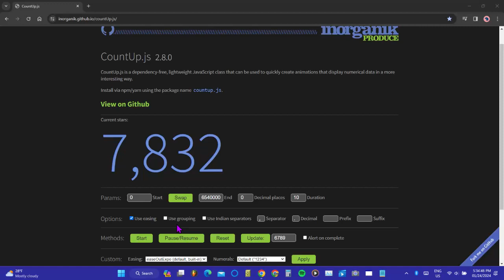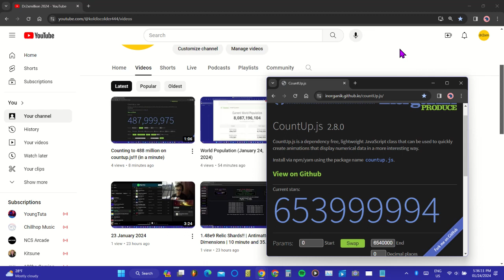Counting to 654 million on countup.js (0 to 654M)